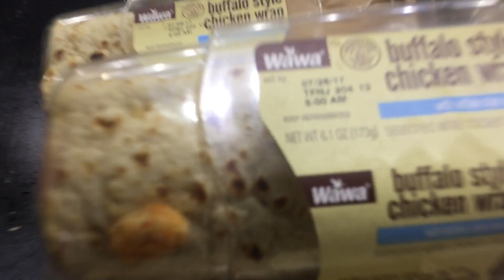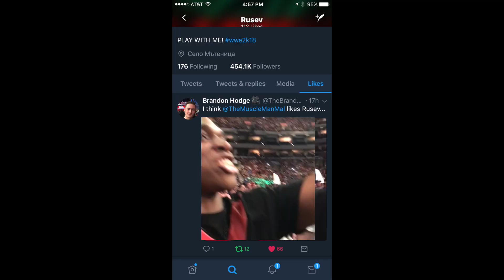WWE RAW 7/24/17 ROW 4 REACTIONS (Washington DC)